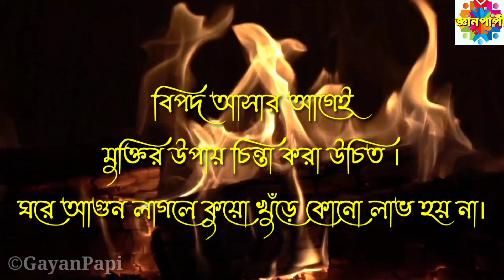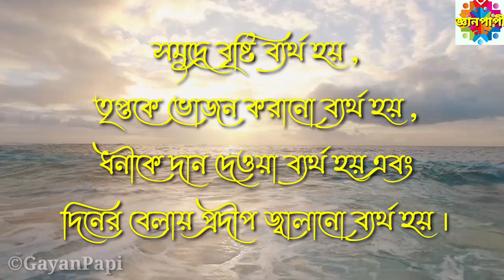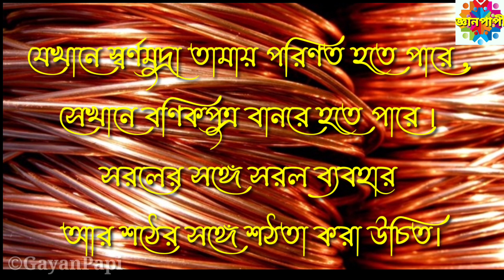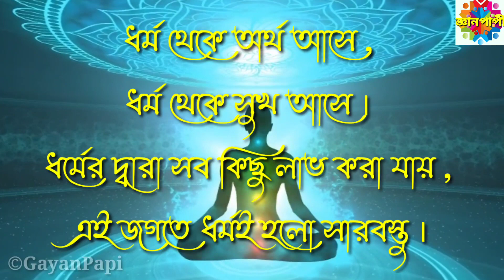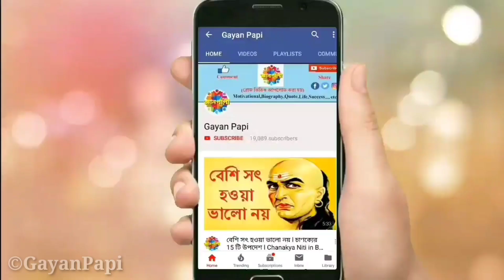এদের অপমান সহ্য করবেন না l Chanakya Niti in Bengali l চাণক্য নীতি l Chanakya Neeti Series Episode 44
In this video we are talking about 10 quotes of Chanakya in Bengali. This is Bangla educational video.

Queries Solved  -

1) Chanakya Niti in Bengali,
2) Chanakya Neeti in Bengali,
3) chanoko Bani Bengali,
4) quotes of chanakya in bengali,
5) চাণক্য নীতি কথা,

🔴 Social Accounts -